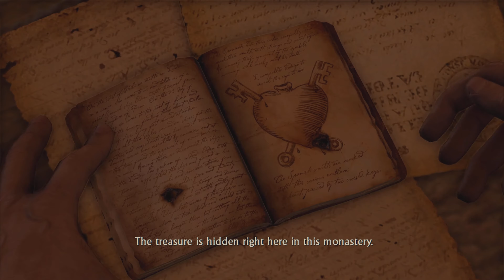UNCHARTED: DRAKE´S FORTUNE PS5 | Part 9 | VICTOR SULLIVAN | 4K Gameplay | PlayStation 5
Gameplay in Uncharted is a combination of action-adventure gameplay elements and some 3D platforming with a third-person perspective. Platforming elements allow Nate to jump, swim, grab and move along ledges, climb and swing from ropes, and perform other acrobatic actions that allow players to make their way along the ruins in the various areas of the island that Drake explores.

When facing enemies, the player can either use melee and combo attacks at close range to take out foes or can opt to use weapons. Melee attacks comprise a variety of single punches, while combo attacks are activated through specific sequences of button presses that, when timed correctly, offer much greater damage; the most damaging of these is the specific "brutal combo", which forces enemies to drop twice the ammunition they would normally leave. Nate can only carry one pistol and one rifle at a time, and there is a limited amount of ammunition per gun. Picking up a different firearm switches that weapon for the new one. Grenades are also available at certain points, and the height of the aiming arc is adjusted by tilting the Sixaxis controller up or down. These third-person perspective elements were compared by several reviewers to Gears of War, in that the player can have Drake take cover behind walls, and use either blind fire or aimed fire to kill enemies. In common with the aforementioned game, Uncharted lacks an actual on-screen health bar; instead, when the player takes damage, the graphics begin to lose color. While resting or taking cover for a brief period, Drake's health level, indicated by the screen color, returns to normal.

The game also includes vehicle sections, where Drake must protect the jeep he and Elena are in using a mounted turret, and where Drake and Elena ride a jet ski along water-filled routes while avoiding enemy fire and explosive barrels. While players direct Drake in driving the jet ski, they may also switch to Elena by aiming the gun in order to use her weapon — either the grenade launcher or the Beretta, depending on the chapter — in defense, or to clear the barrels from their path.

The game also features reward points, which can be gained by collecting 60 hidden treasures in the game that glimmer momentarily or by completing certain accomplishments, such as achieving a number of kills using a specific weapon, performing a number of headshots, or using specific methods of killing enemies. In subsequent playthroughs of the game, the player can use these rewards points to unlock special options; these include in-game bonuses such as alternate costumes and unlimited ammunition but also non-game extras, such as making-of videos and concept art. There are also several references to other Naughty Dog games, especially the Jak and Daxter series; this is done through the "Ottsel" branding on Drake and Fisher's wetsuits, a reference to the species that mixes otter and weasel found in the game, and the strange relic found in one of the earlier chapters, which is actually a precursor orb from the same series.